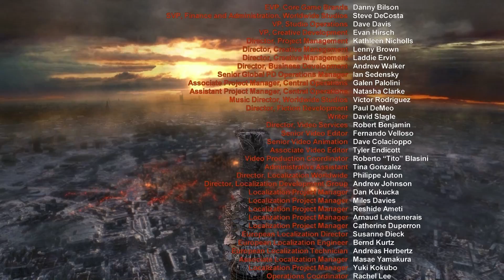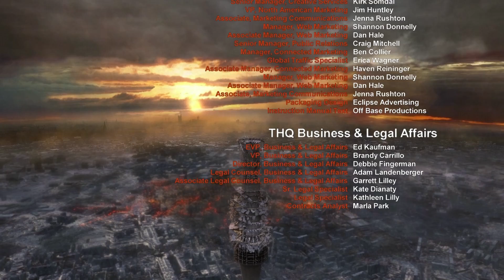Lets Play Metro 2033 Deutsch Part 26 FINAL German Walkthrough Gameplay 1080p